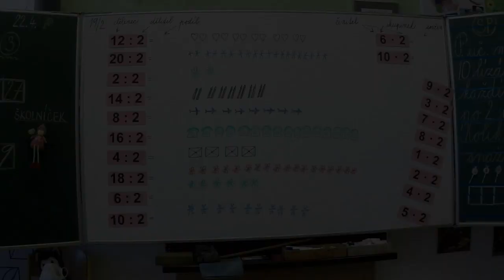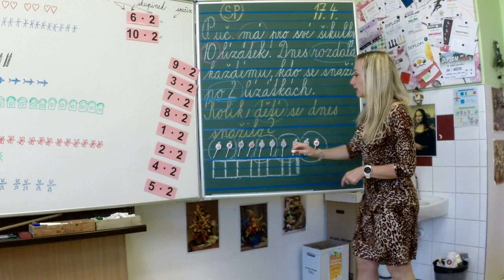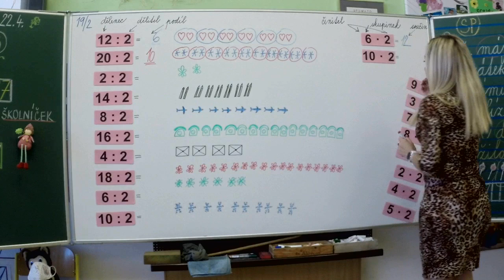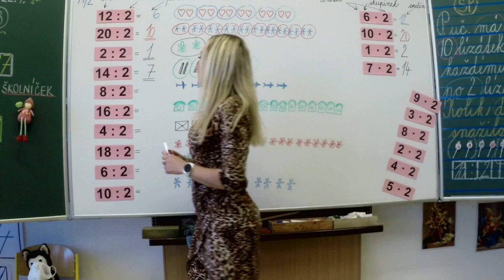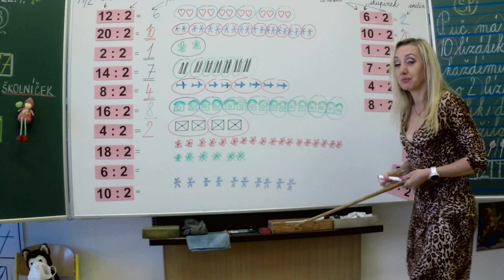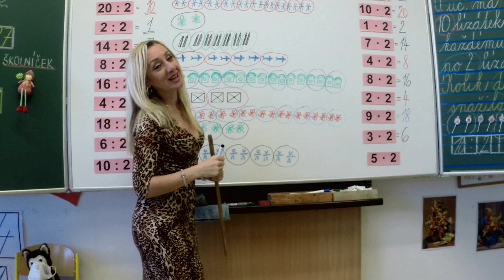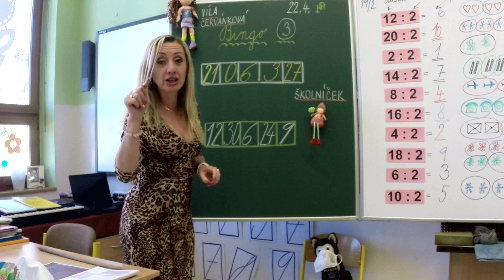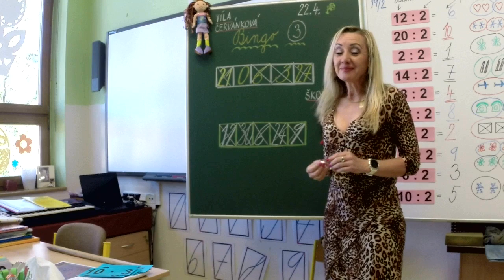14 - Matematika - Výuka ve stavu nouze 2.B (učitelka Radka)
Kontrola samostatné práce-slovní úlohy, společná práce-dělení, pracovní sešit strana 19, hra “Bingo” - matematická hra pro žáka s rodiči.